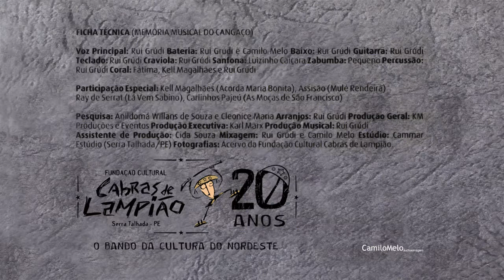Memória Musical do Cangaço 1 - Mulé Rendeira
Projeto da Fundação Cultural Cabras de Lampião que tem o objetivo de preservar a memória musical do cangaço. Música atribuída aos cangaceiros de lampião na voz de Assisão.